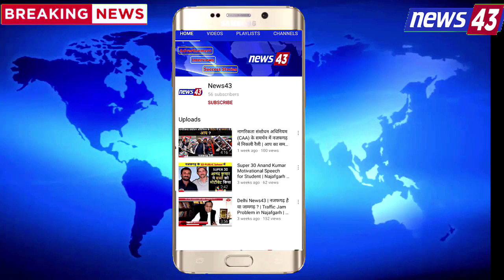नजफगढ़ : शिकारपुर में अष्टमी पर शस्त्र पूजन और नारी सशक्तिकरण | दुर्गा वाहिनी | विश्व हिन्दू News43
News 43 YOU TUBE CHANNEL पर सफल व्यक्तियों के साक्षात्कार ( Interviews) भी लिए जाते है ताकि हम ये जान सके की Successful व्यक्तियों ने  सफलता के लिये किन किन  चुनोतियो का सामना किया व् उन चुनोतियो से निकल वो कैसे सफल हुए
Delhi najafgarh best local news channel
चैनल की दृष्टि है "जनता सर्आवोपरि", NEWS43 CHANNEL प्रत्येक व्यक्ति की बात व् विचारो को निष्पक्ष रूप से  आगे रखने और सूचित करने का वादा करती है।  न्यूज 43 को एक निष्पक्ष और संतुलित दृष्टिकोण के साथ एक जिम्मेदार चैनल के रूप में परिभाषित किया गया है जो समाचार और वर्तमान मामलों के व्यावहारिक विश्लेषण के साथ त्वरित रिपोर्टिंग को जोड़ती है। ।